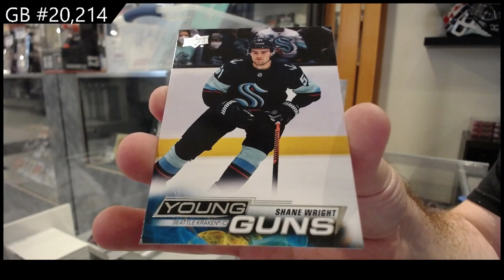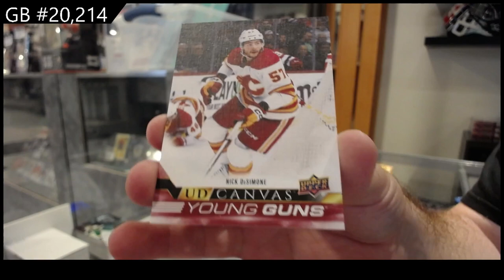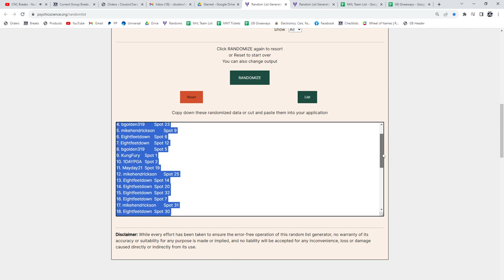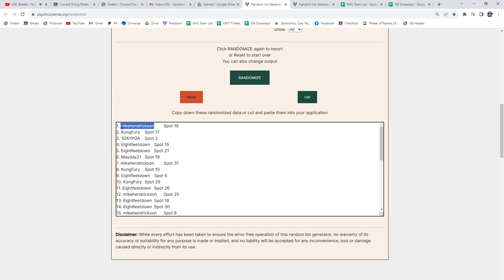Upper Deck 12 Box Blaster Hockey Break With Spot Giveaway! - C&C GB #20,214